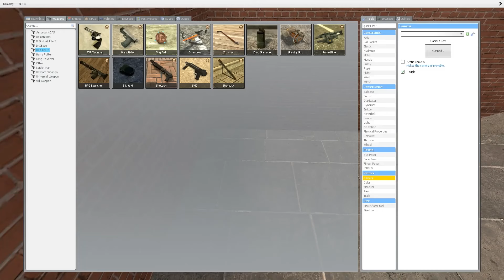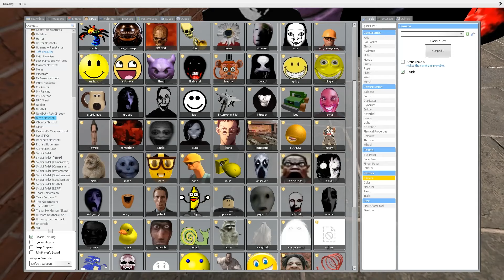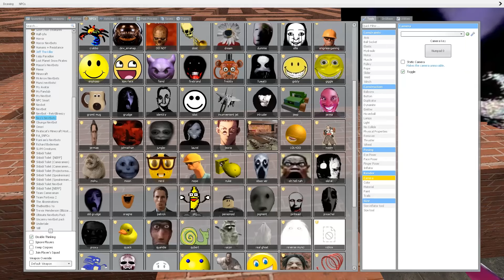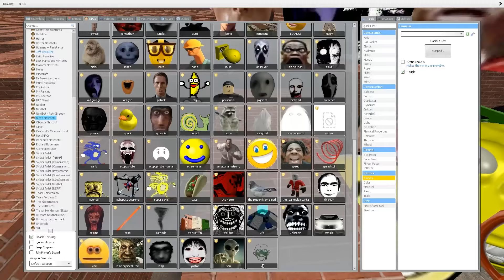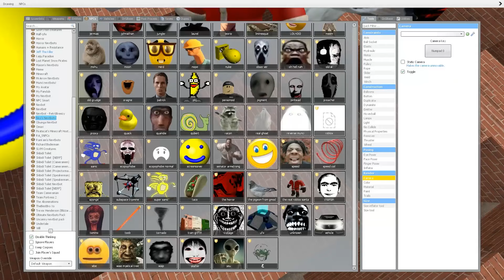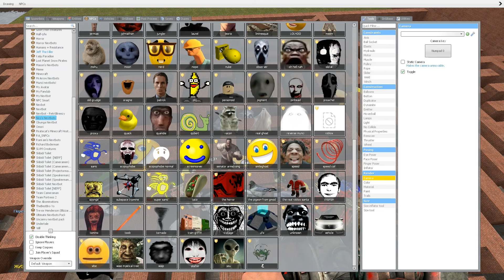Nico's Nextbots Maze in Garry's Mod!!!